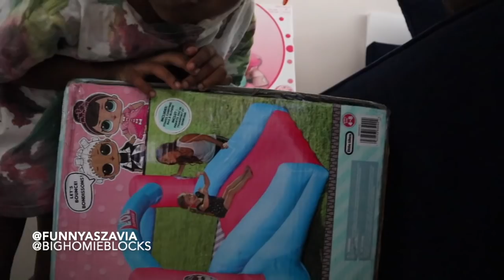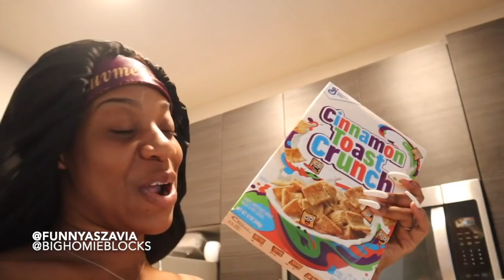MORNING ROUTINE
WE OUR SOOO GOOFY THIS HOW WE DO IT EVERY MORNING LOL.

WHATS YOUR MORNING ROUTINE?